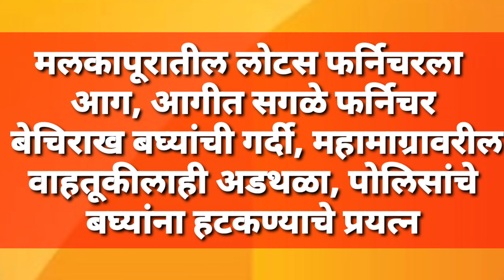धक्कादायक घटना - मलकापूरातील लोटस फर्निचरला आग, आगीत सगळे फर्निचर बेचिराख